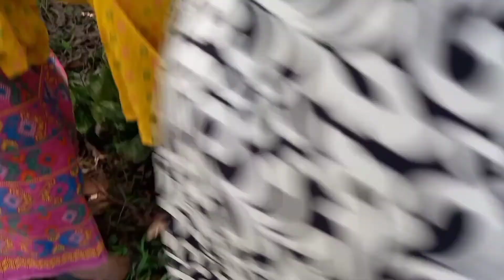chakma video nek harahari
Nek harahari